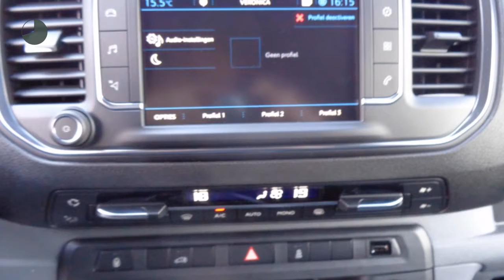Peugeot Expert 231L Premium 2.0HDi 120pk |NAVI|CLIMA|LMV